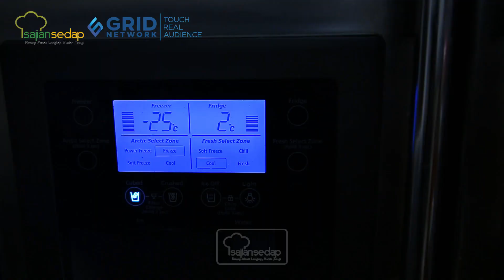Resep Jualan: Nugget Udang Wortel, Pilihan Ibu untuk Bekal Si Kecil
Kalau si kecil lagi malas makan, buatkan saja Nugget Udang Wortel ini, pasti suka!

Bahan-bahan/bumbu-bumbu:
200 gram ikan tengiri fillet
75 gram udang, dicincang kasar
1 buah wortel, diparut
2 siung bawang putih, dicincang halus
1 tangkai daun seledri, iris halus
2 butir telur
25 ml air
1/2 sendok makan garam
1 sendok teh gula pasir
50 gram tepung sagu
25 gram tepung terigu

Bahan pencelup:
2 butir telur, kocok lepas

Bahan pelapis:
tepung panir kasar

Produser: Intan Yusan Septiani
Penulis Naskah: Indri, Resi, Qorin, Ajeng
Peraga: Resi, Indri, Qorin
Fotografer: Andrian, Osyad, Bram
Videografer: Andrian, Osyad, Bram
Video Editor: Andrian, Osyad, Bram